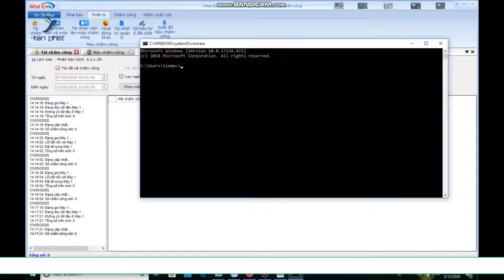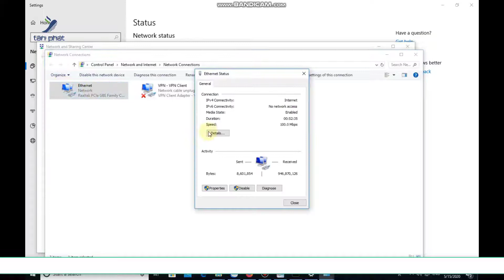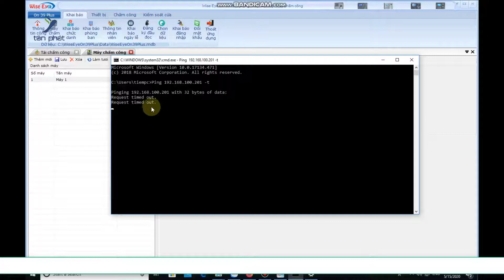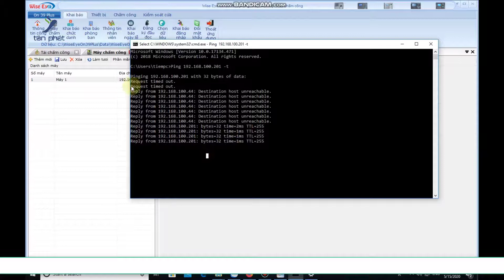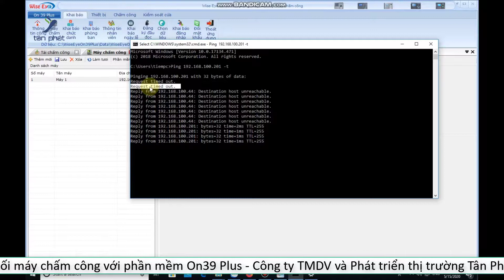Khắc phục lỗi kết nối máy chấm công với phần mềm On39 Plus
Trong video hôm nay, Tân Phát sẽ hướng dẫn các bạn cách khắc phục lỗi kết nối máy chấm công với phần mềm On39 Plus. Việc kết nối máy chấm công với phần mềm On39 Plus giúp quản lý dữ liệu chấm công hiệu quả, nhưng đôi khi có thể gặp một số lỗi kết nối. Chúng tôi sẽ hướng dẫn chi tiết từng bước kiểm tra và khắc phục lỗi, từ việc kiểm tra kết nối mạng, cấu hình địa chỉ IP, đảm bảo đúng cổng kết nối, đến việc kiểm tra cài đặt phần mềm và máy chấm công.